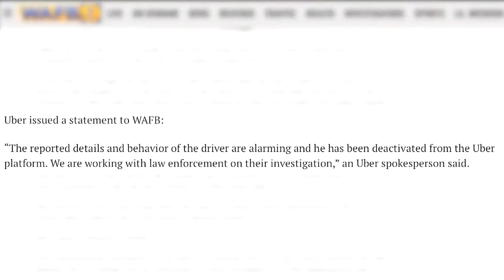Uber driver arrested after incident with LSU student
More LSU students have had encounters with danger, as a recent car ride almost turned into a tragedy.